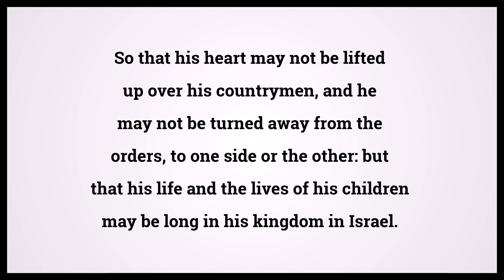Holy Bible Deuteronomy Chapter 17 Verse 20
Video shows Holy Bible Deuteronomy Chapter 17 Verse 20: So that his heart may not be lifted up over his countrymen, and he may not be turned away from the orders, to one side or the other: but that his life and the lives of his children may be long in his kingdom in Israel. Powered by MaryTTS. Text taken from Bible in Basic Edition